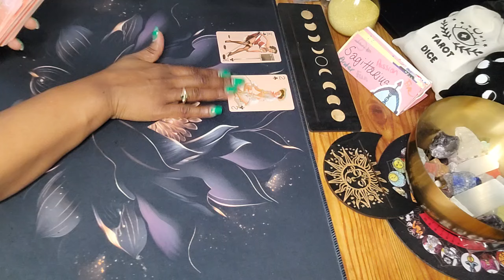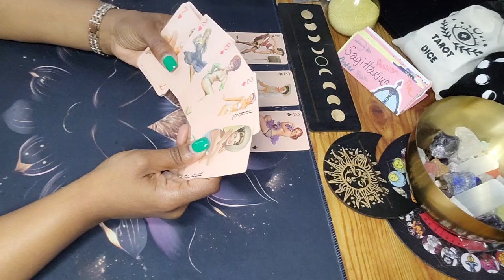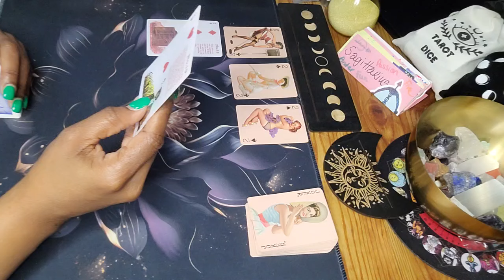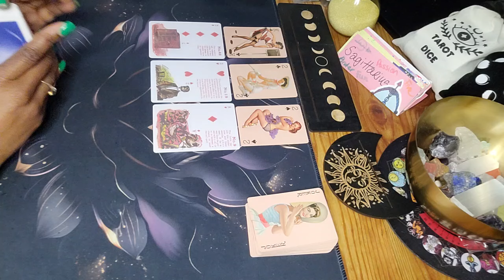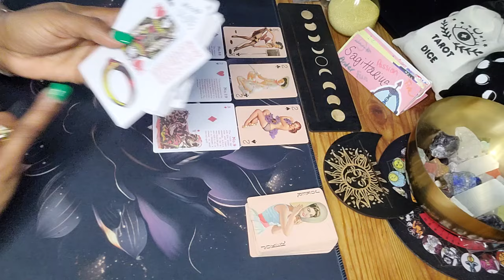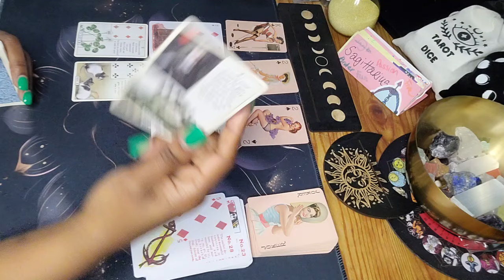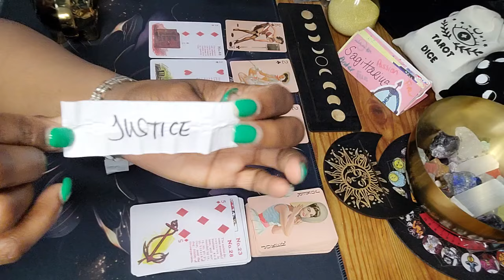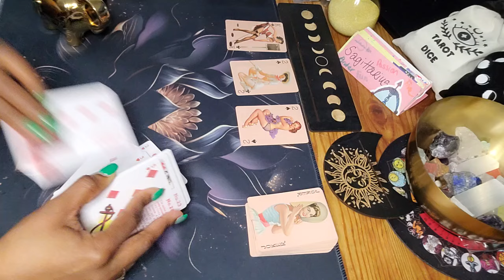♐️ SAGITTARIUS LOVE TAROT READING JUNE: POETIC JUSTICE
Hey y'all 🖐🏽